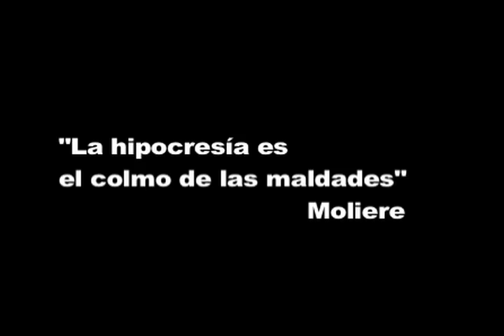FASCISMO CAPRILES Y SU ARRECHERA